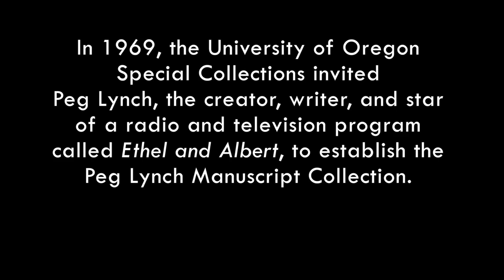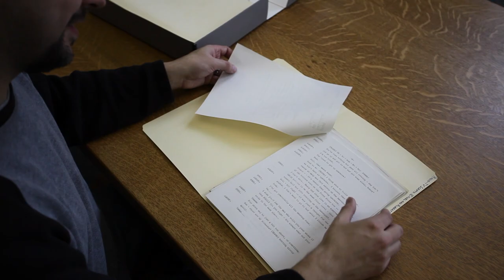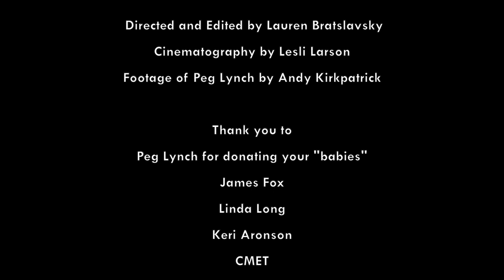Where Peg's Scripts Live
Made for Peg Lynch to show her the location of her manuscript collection at the University of Oregon Special Collections.